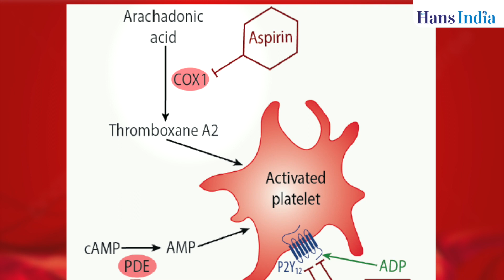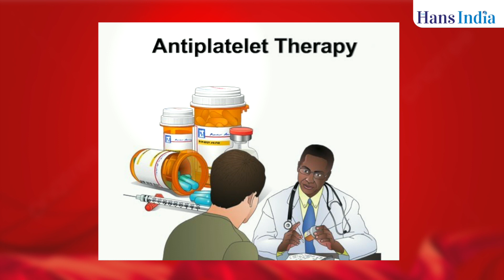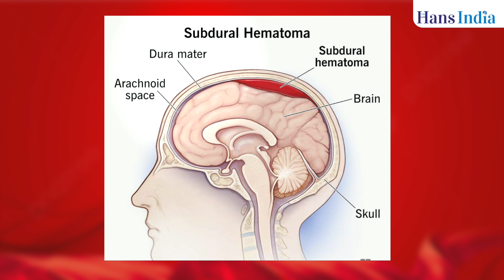Subdural Hematoma | Causes - Symptoms - Treatment | Dr. Ranganatham Paidi - Senior Consultant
Chronic Hematoma | Causes - Symptoms - Treatment | Dr. Ranganatham Paidi - Senior Consultant

Sadhguru underwent the surgery on March 17 after excessive bleeding within his skull. Post surgery, he was successfully removed from the ventilator. Dr Vinit Suri, Senior Consultant Neurologist, Indraprastha Apollo Hospital suspected subdural haematoma and advised an urgent MRI of the brain

Dr. P Ranganadham is a renowned neurosurgeon of Telangana state and has over four decades of expertise is handling the simplest to the most complicated neurosurgery case. His unwavering commitment to excellence has earned him a reputation as one of the foremost Neuro and Spine surgeons in the region. He has performed more than 20,000 surgeries till date & is a reputed neurosurgeon known for the best surgical results, Now he is practicing as HOD & Sr. Consultant- Neurosurgery at Aster Prime Hospitals. He is also an expert in intensive neuro care and post-operative care. He completed MBBS from Andhra Medical College, Visakhapatnam, Andhra Pradesh in 1980 and MCh - Neuro Surgery from All India Institute of Medical Sciences (AIIMS), New Delhi in 1986.

He is a Life time member NSI – Neurological society of India and Life member - AP Neuroscientists.

His expertise covers a wide range of neurosurgical procedures, and he is particularly known for his proficiency in treating conditions such as

Brain Tumours , Spine Surgeries , Spinal Cord Tumors , Head Injuries Management , Pediatric Neuro Surgery , Micro Neurosurgery , Vascular Surgery ,Aneurysm Clipping , AVM Surgery , Treatment for Syringomyelia , Trigeminal Neuralgia ( Micro Neurovascular- Decompression)

Brain Tumours
Spine Surgeries
Spinal Cord Tumors
Head Injuries Management
Pediatric Neuro Surgery
Micro Neurosurgery
Vascular Surgery
Aneurysm Clipping
AVM Surgery
Treatment for Syringomyelia
Trigeminal Neuralgia ( Micro Neurovascular- Decompression)
Vidya Siromani award on Doctor Day by Megacity Navakala Vedika, Hyderabad -2002.
Felicitations by Kokavari Junior College staff, Kalingapatnam ,Srikakulam District
Lions and Rotary club felicitation ar Vizianagaram, Nizamabad, Jagitiyal,
Tanuku, Amalapuram, Raichur, Gulbarga, Bidar and Bhuvneshwar

Chief guest at MSM Medical College , Gulbarga.
Legend in Neurosurgery Times of India - 2017
Legend in Neurosurgery HYB1Z TV - 2022

Subdural hematoma can be a medical emergency. It’s usually caused by a head injury strong enough to burst blood vessels. This can cause pooled blood to push on the brain. Age, blood-thinning drugs and alcohol abuse increase risk.
Headache, confusion, vomiting, slurred speech or coma may appear immediately or weeks after a head injury. In some cases, a subdural hematoma may not cause symptoms.
Small or symptomless subdural hematomas may not need treatment and only need to be watched over time. For severe cases, surgery is often required.

In a subdural hematoma, the blood seeps between the dura and the arachnoid layers. It collects inside the brain's tough outer lining. This bleeding often comes from a blood vessel that breaks within the space around the brain. This most often happens because of a head injury.

Most of your recovery occurs within 3-6 months of injury. While some additional recovery is possible after that, you may never completely recover from a subdural hematoma, especially a severe acute one. Many people continue to experience neurologic symptoms and have a higher risk of seizures.29 Dec 2023